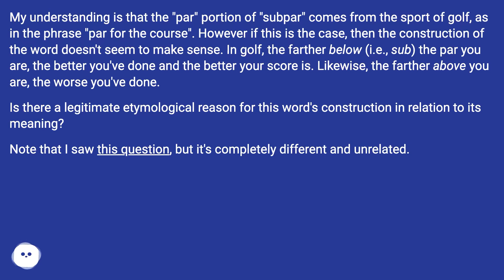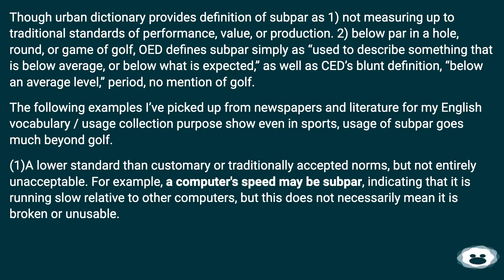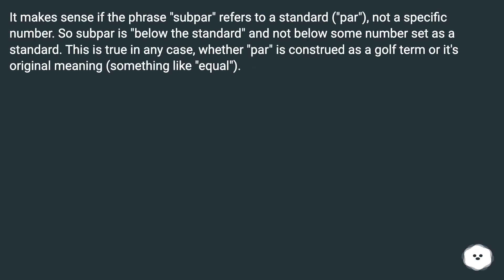Dictionary.com defines par as: an average, usual, or normal amount, degree, quality, condition, s...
Chapters
00:00 Why Is "Subpar" Not "Superpar"?
00:38 Accepted Answer Score 34
01:07 Answer 2 Score 3
02:33 Answer 3 Score 0
02:54 Thank you